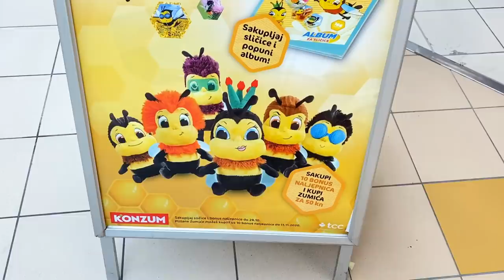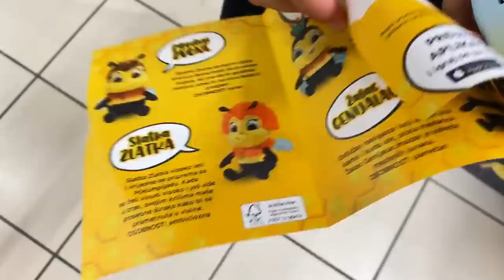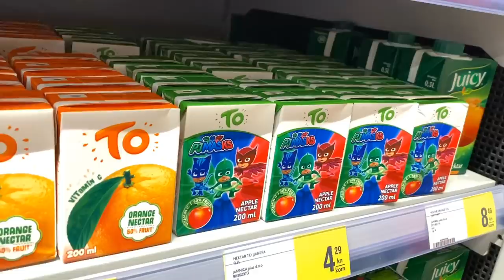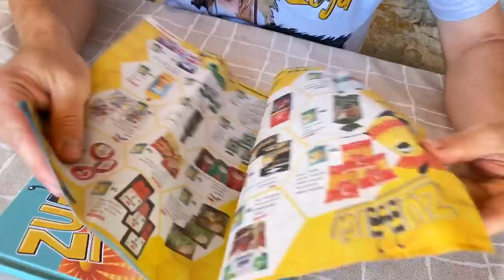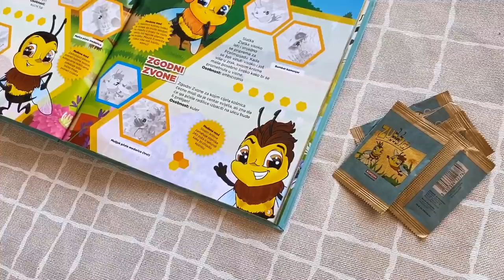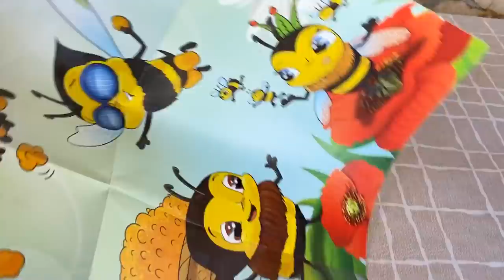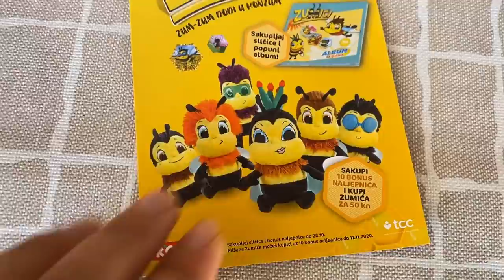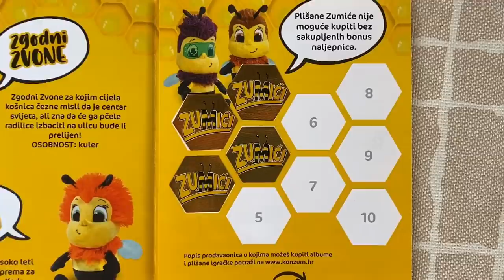ZUMIĆI U KONZUMU! Zoja i mama su našli ALBUM ZUMIĆI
Zumići u Konzumu! Zoja i mama su došli u trgovinu i našli album Zumići i plišane igračke Zumići. Na policama su bili različiti Zumići: Slatka Zlatka, Njezino medočanstvo, Roko superoko, Zgodni Zvone, Žalac genijalac, Tina peludina. To su predivne plišanci pčelice. Zoja je bila oduševljena. Zatim su mama i Zoja su stigli kući i pokazali album Zumići tati i Asji.
Zoja i Asja nalijepili su naljepnice u album. Tu su bile i bonus naljepnice.

Moramo skupiti 10 naljepnica Zumići i onda ćemo kupiti plišanca. Jeeee!
Zoji se sviđa Kraljica zumić Njezino medočanstvo, a Asja želi zumić Slatka Zlatka.

Da li i vama se sviđaju zumići?

Hvala svima koji nas prate, gledaju i podržavaju!